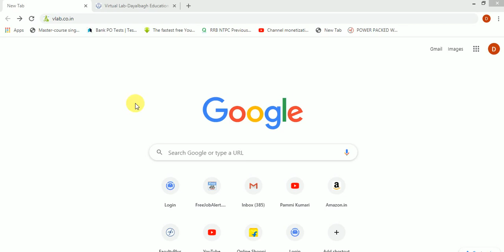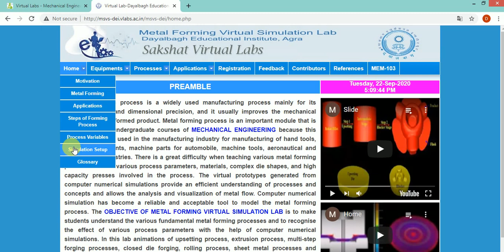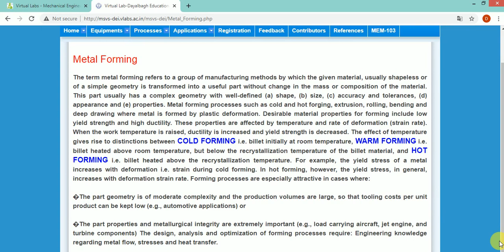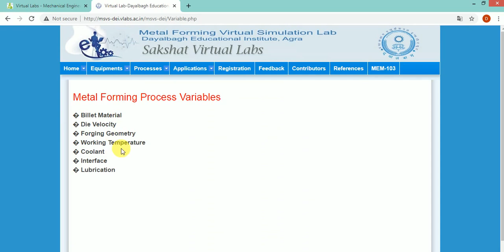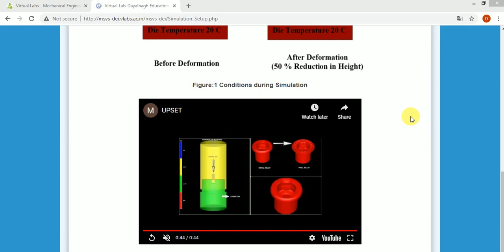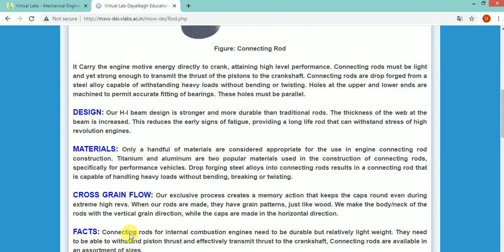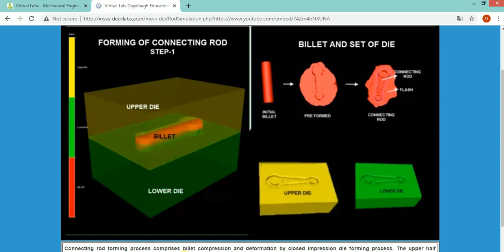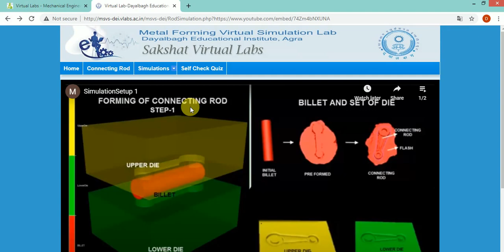How to Conduct Virtual Lab ? Metal Forming Process